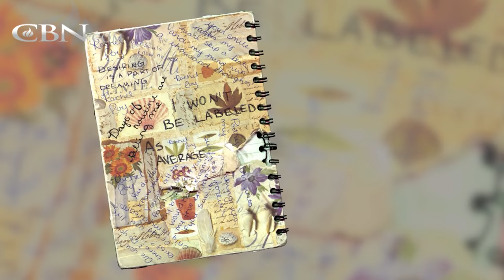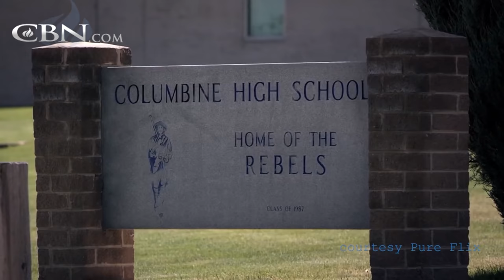Beth Nimmo finds healing after Columbine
In 1999 Beth Nimmo’s Daughter, Rachel Scott, became a victim of the Columbine shooting.  Beth shares her personal journey of healing, and why she turned her daughter’s journals into the feature film, I’m Not Ashamed.